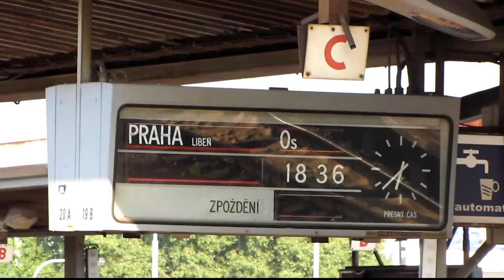Vlaky v Holešovicích